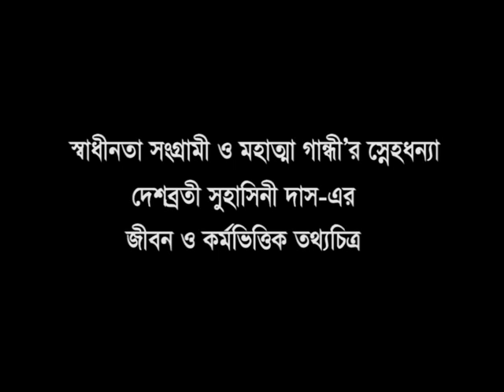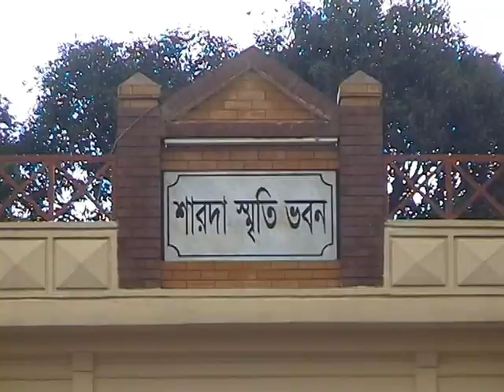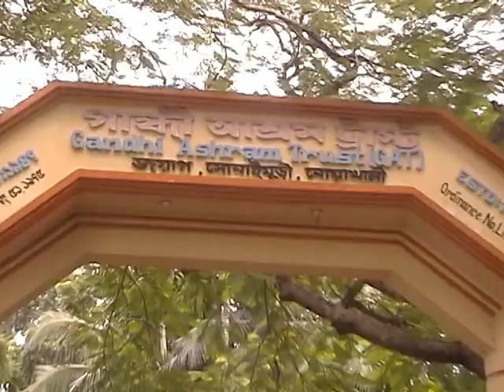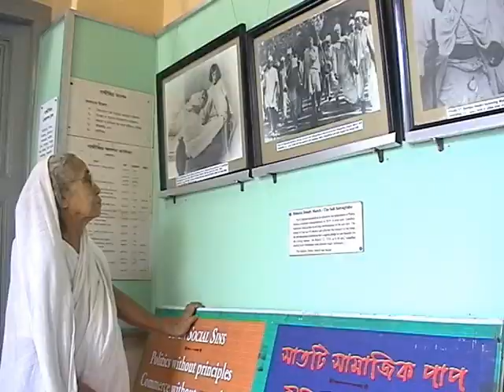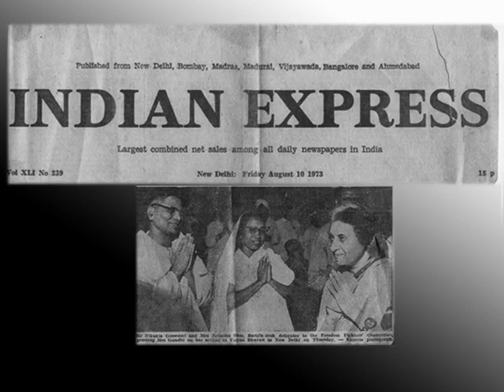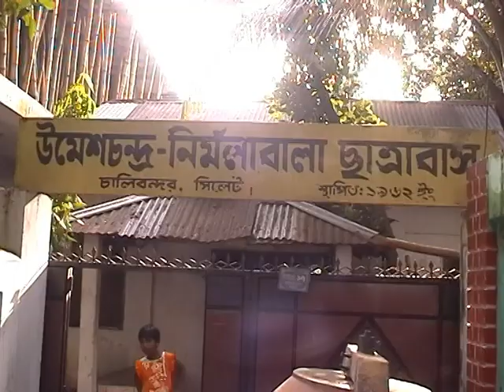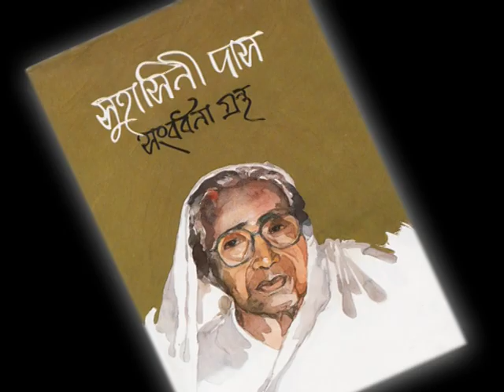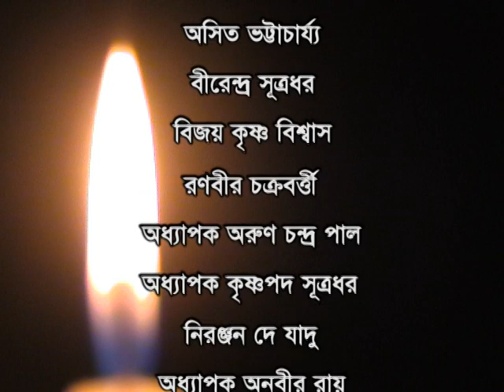A documentary film on Suhasini Das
Synopsis : Suhasini Das- a legendary figure in the history of humanitarian service, she broke the so called tradition of social work with her uncommon reformative zeal. Throughout her life, she always thought about the ultimate welfare of mankind. She dedicated her life to the cause of humanity, the most outstanding feature of her character was that she knew people, came to their close touch and loved them with the love of a true human being.
Suhasini Das was born in Jagannathpur of Sylhet in the North-eastern region of Bangladesh. She was an active participant in the anti-British colonial movement and till death an ardent follower of Mahatma Gandhi’s Ideals.
Though she was successful in many of the attempts on the way to fulfilling her mission, she had many personal tragedies to meet, in the very beginning of her conjugal life, she lost her dear husband.
She had the opportunity of coming close to Mahatma Gandhi. Her participation in the peace process initiated by Mahatma Gandhi with his physical presence in the Noakhali Communal Crisis in the late forties of the previous century earned appreciation for her from all sections including Gandhiji. Guided by Gandhiji’s ideals, she preferred to use Khaddar throughout her life.
As a revolutionary activist of the independence Movement of the Indian Sub-Continent, She was accorded with many others including distinguished journalist from sylhet region. Nikunja Goswami a warm reception by the then president of india. V.V. Giri and prime minister, Mrs. Indira Gandhi in a ceremony arranged at vijnan Bhawan, New Delhi in 1973. Besides she received National Award from Bangladesh Government in recognition of her outstanding contribution to social service. She also received Begum Rokeya Award for her life time contribution to the social cause.
Nivritacharini is a snapshot of the glorious phases of the struggle of Suhasini Das. This documentary film actually attempts to bring out the truth of life and the reality of Suhasini’s struggle as well as a pen picture of the then socio-economic and political conditions of Sylhet region. This documentary also attempts to highlight the exceptional and remarkable respect of people extended from all walks of life to her after her death.

Exhibited
. 4th December, 2009 at Sylhet Auditorium, Sylhet.
. 12th January, 2010 at Liberation War Museum, Dhaka at the 4th Annual International festival of Documentary Films on Liberation and Human Rights.
. 7th March, 2010 at Nari Grantha Prabartana, Dhaka on the occasion of the Centenary celebration of International Women’s Day.
. 5th Apri, 2011 at Shahjalal University of Science & Technology (SUST), Sylhet at the 1st Chokh Docufilm Festival-2011.